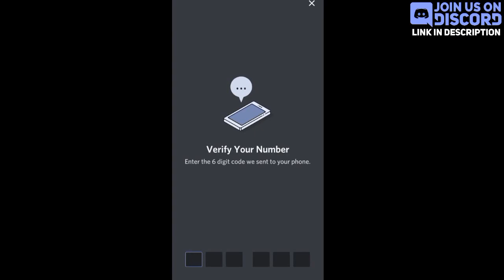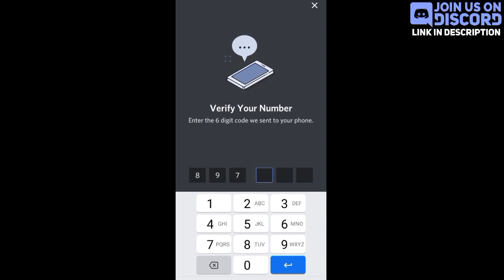Phone Verification Discord | Verify Phone | Verify Phone number Discord | Techie Gaurav